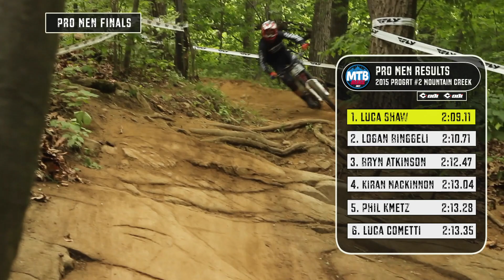Luca Shaw Mountain Creek GRT Full Run (2nd Pro)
Pro GRT #2 2nd Place